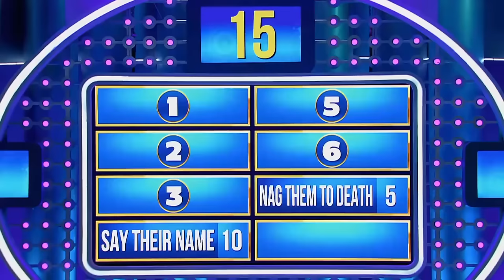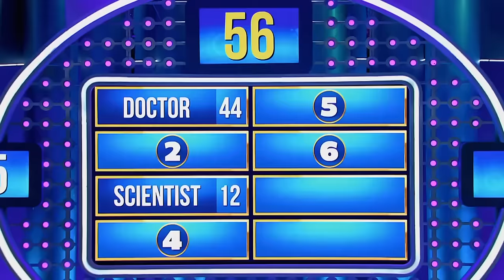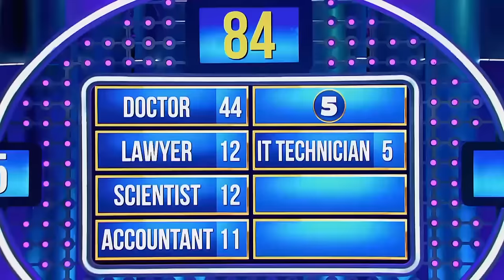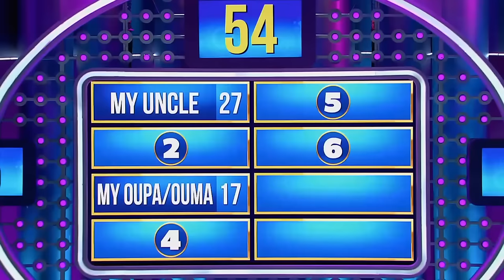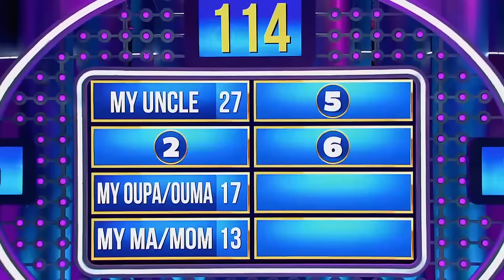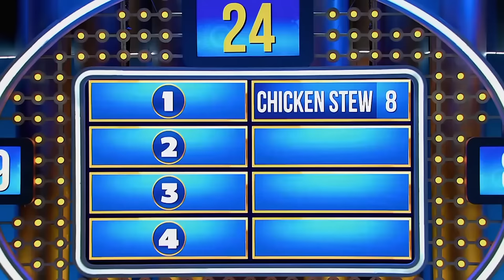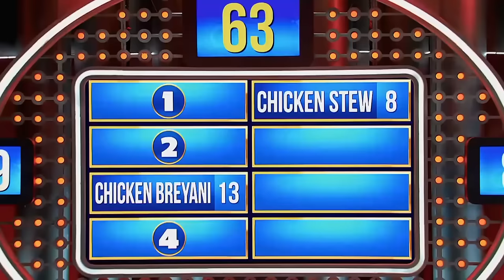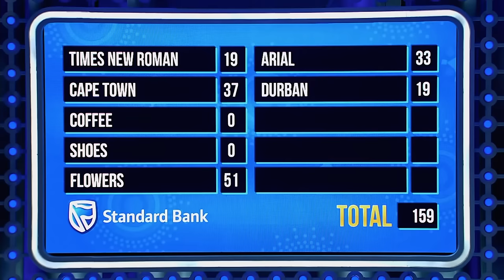Family Feud South Africa Episode 33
MOFOKENG and MALGAS Families are ready to feud. In this new episode, which started very energetically, the contestants tried to find the things people do to attract attention. But of course, what they want to attract most is points.. After all, more points means more money!